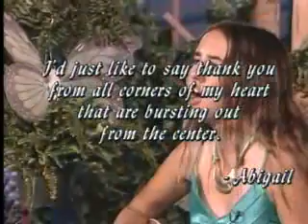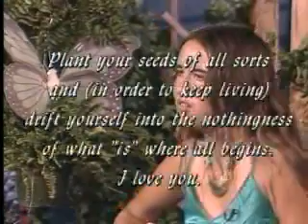Bridging Heaven & Earth Presents: The Abigail Special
Abigail is a "musical enchantress." Abigail could be described as an 18-year old visionary singer/songwriter with beautifully haunting harmonies, multi-leveled lyrics, and a beingness that embodies innocence, knowingness and her angelic presence. Her songs contain a signature of youthfulness and lively inventiveness textured with transcendental agelessness. The combination is a power that has to be experienced. For that reason, "Bridging Heaven & Earth" has invited her many times to grace the show with her unique purity of expression.